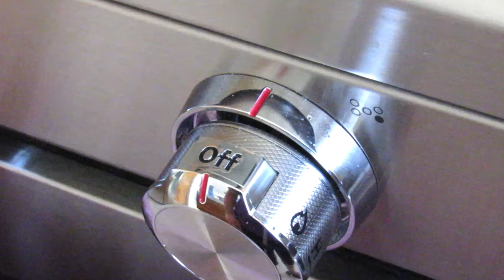اطيب اكلة شجر او كوسة محشية ومطبوخة بصلصة اللبن او الزبادي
للحشوة
نصف كيلو او باوند لحم بقري مفروم قليل الدهن
١ كوب بصل مفروم ناعماً
١~٢ ملعقة صغيرة ملح أو حسب الرغبة
٢~٣ ملاعق صغيرة بهارات عربية مشكلة
١ ملعقة صغيرة فلفل أسود
١/٤ كوب صنوبر محمص
٨~١٠ شجر او كوسة صغير الحجم
دهن للقلي قليل او تشويح

لصلصة الزبادي

٣~٤ أكواب لبن او زبادي سميك وحامض
٢ ملعقة كبيرة نشا الذرة
١/٤~١/٢ كوب ماء حسب سمك اللبن
١ ملعقة صغيرة ملح أو حسب الرغبة
رشة ليمون دوزي او ملح الحامض  أو عصير الليمون اذا اللبن مو حامض

٢~٣ ملاعق كبيرة زيت زيتون
٢~٤ ثوم مبشور أو مفروم ناعماً
١/٢ ملعقة كبيرة نعناع جاف

في مقلاة كبيرة الحجم على نار متوسطة، سخني الزيت. يُضاف الصنوبر ويُطهى لمدة تتراوح بين 4 و5 دقائق أو حتى يصبح لونه بنياً ذهبياً، مع التحريك بشكل متكرر؛ يترك جانبا.
في نفس المقلاة على نار متوسطة، أضيفي اللحم المفروم وقلبي باستمرار لتفتيت كتل اللحم. يُطهى لمدة 10 دقائق تقريبًا أو حتى ينضج اللحم. يُضاف البصل المفروم ويُطهى حتى يذبل مع التحريك بشكل متكرر (حوالي 10 دقائق). ثم أضيفي البهارات والملح واخلطيهم جيدًا. أخيرًا أضف بعضًا من الصنوبر المحمص (احتفظ ببعضه للتزيين). نترك الحشوة جانباً حتى تبرد.
اقطع الجذع من أعلى والقليل من الاسفل الشجر او الكوسة. باستخدام حفارة الخضروات أو ملعقة صغيرة جدًا، إزل قلب الكوسة عن طريق إزالة المركز بلطف مع ترك الجوانب سليمة. تحشى الكوسة بالحشوة، مع ترك مسافة صغيرة من الأعلى فارغة.أضيفي الزيت إلى مقلاة كبيرة على نار متوسطة واقلي الكوسة المحشوة لبضع دقائق، حوالي دقيقتين لكل جانب. فقط حتى تحصل الكوسة على لون بني ذهبي جميل. انقلي الكوسة إلى طبق مغطى بالمناشف الورقية لامتصاص الزيت الزائد.
في قدر متوسط الحجم، اخلطي الزبادي ونشا الذرة والملح وملح الحامض والماء معًا ثم ارفعي القدر على النار تحت حرارة متوسطة. يحرك باستمرار حتى يبدأ في الغليان، حوالي 5-10 دقائق. أضيفي الكوسة المحشوة واتركيها حتى تغلي مرة أخرى. خففي الحرارة إلى درجة منخفضة-متوسطة واتركيها على نار خفيفة لمدة تتراوح بين 20 و30 دقيقة أو حتى تصبح الكوسة طرية الملمس أو تصبح الكوسة طرية عند ثقبها بسكين حاد.
عندما تصبح الكوسا جاهزة، سخني زيت الزيتون في مقلاة صغيرة على نار متوسطة إلى عالية. يُضاف الثوم والنعناع المجفف ويُطهى مع التحريك حتى يصبح لونه بنيًا قليلاً، لمدة 1-2 دقيقة تقريبًا. يمكنك إضافة خليط الثوم إلى القدر مباشرة، ويطهى لمدة دقيقة أخرى أو إضافته فوق طبق التقديم كما أوضحت لك في الفيديو
# كوسة_محشية
Recipe602CFF#
tastydishes#
cffrecipes#